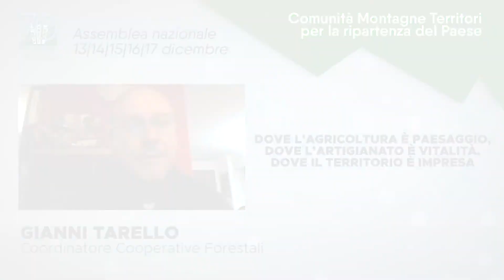Assemblea UNCEM2021 | Sessione 7 | GIANNI TARELLO